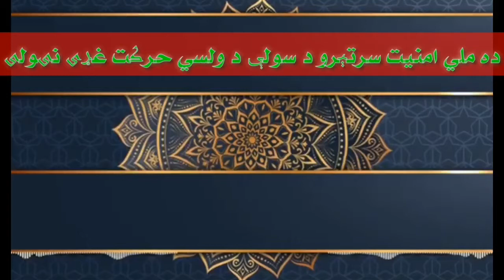ده ملي امنيت سرتېرو د سولې د ولسي حرکت غړی نیولی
خپلواک ملي تلويزيون
خپلواک خبرونه
خپلواک ویاند
ویاند حمزه خپلواک
2020=MAY=15
    a.خپلواک ملي تلويزون
    b.زموږ خپرونې په یوټیوب کې هم وګورۍ